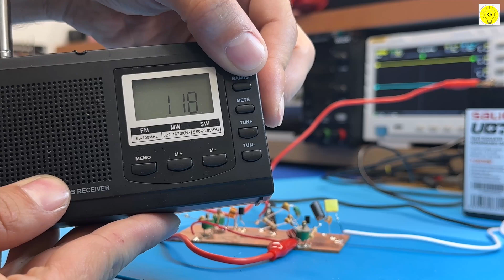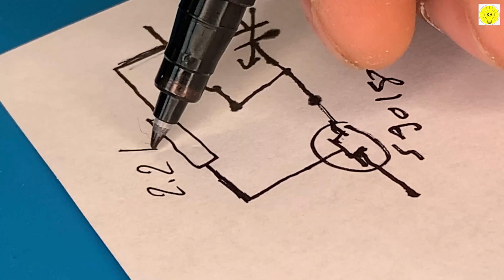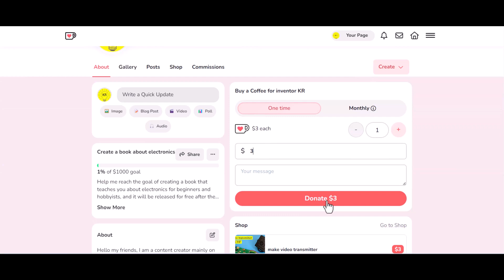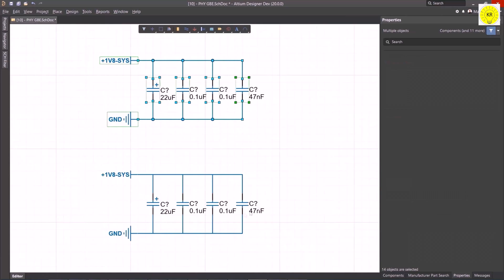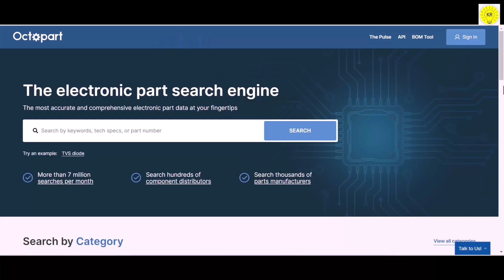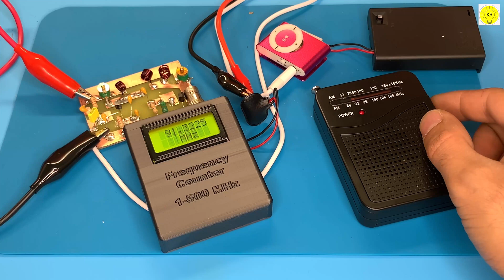Make a 800m Range fm transmitter circuit, stable fm transmitter, walkie talkie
Building a Super Simple FM Radio transmitter

 fm transmitter circuit, stable fm transmitter, walkie talkie

how to make radio FM , FM Radio Electronic DIY Kit , Assembly & RUN

 ⚠ ⚠ ⚠ ⚠ ⚠ WARNING ⚠ ⚠ ⚠ ⚠ ⚠
⚠ ⚠ ⚠ ⚠ ⚠ WARNING ⚠ ⚠ ⚠ ⚠ ⚠